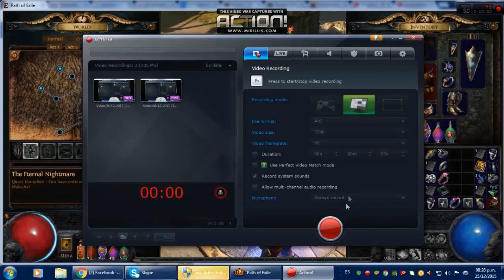Path of exile - gameplay - Killing Malachai and his 3 organs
Path of exile - gameplay - Killing  Malachai and his 3 organs // merciless difficulty

Song: Castlevania Portrait of Ruin OST   Iron Blue Intention

i clear all the map without die at lvl 84 , i will try atziri at lvl 88

If somebody want to give me a free legacy soul taker i will acept lol im poor